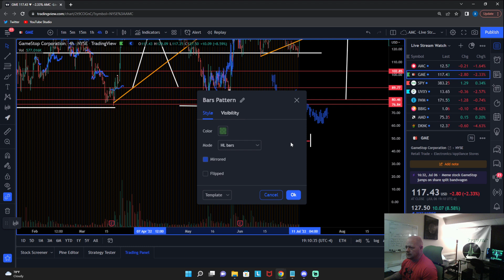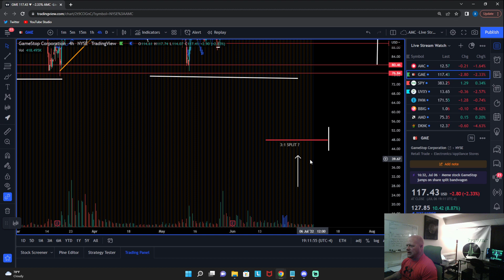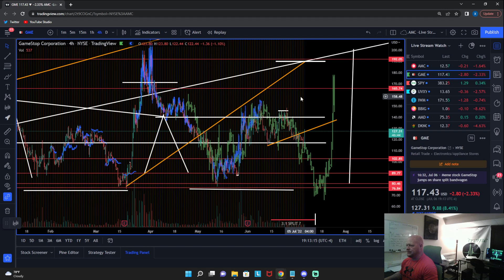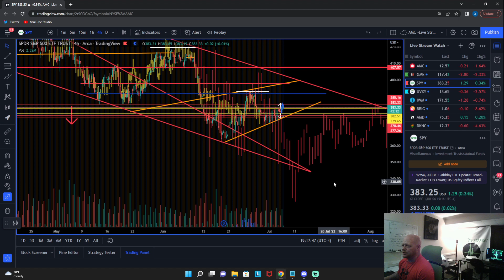**MAKIN' MONEY HONEY !!!!** - $AMC $GME & $SPY ALGOS - DAILY UPDATE & PREP -(7/6/22)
** BOX TOP LIFE...SNAKE ALGO LIFE...XTREME GAINZ LIFE ! **
AMC GME & SPY ALGOS EXPOSED!!!
XG Snake Algo & Macro Comparatives
(As I See It)

Prepared for Everything, Surprised by Nothing

 * PRIVATE PREMIUM DISCORD:
 - Email request to start vetting process for entry.